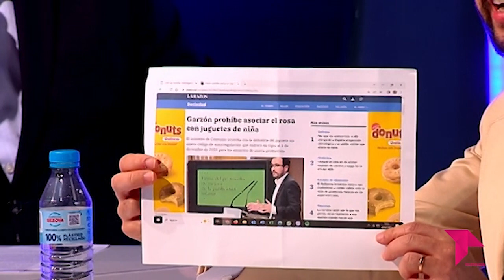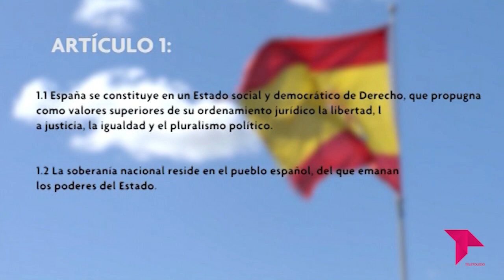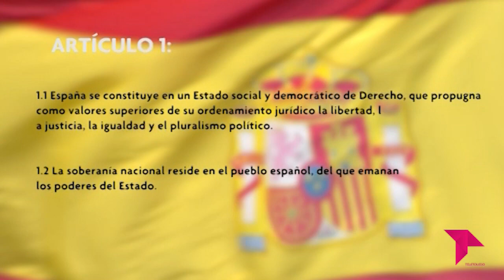EL BRASERILLO 28-02-23